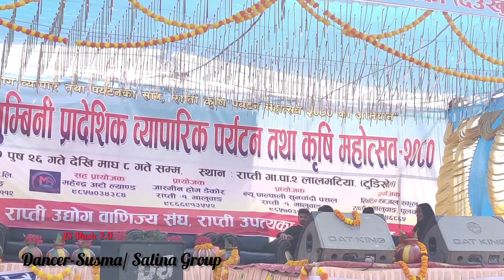छैठौं राप्ति Dance idol 2080 / व्यापारिक पर्यटन महाेत्सव 2024 Dancer-Susma & Salina Group